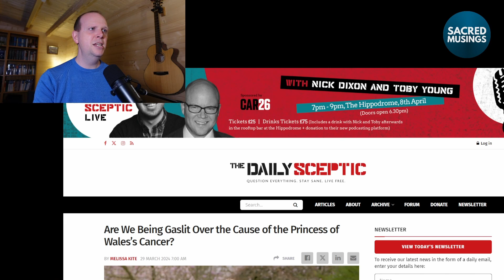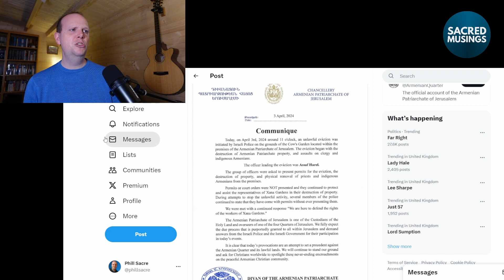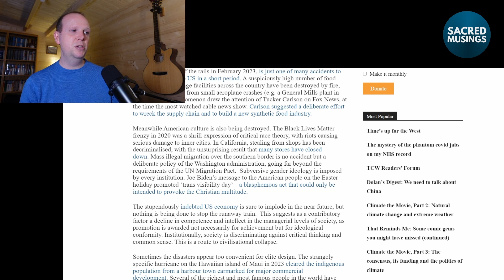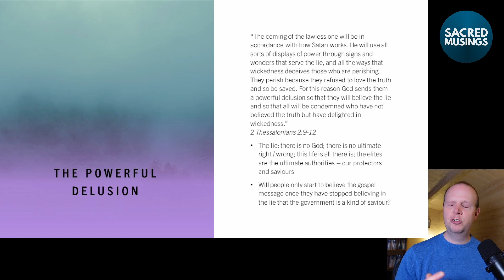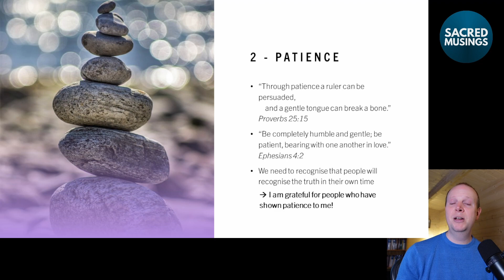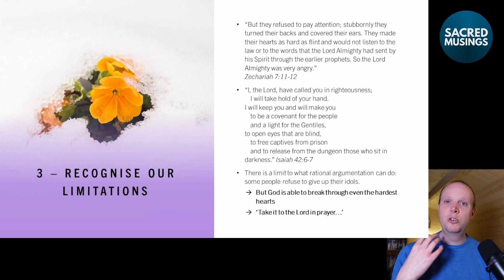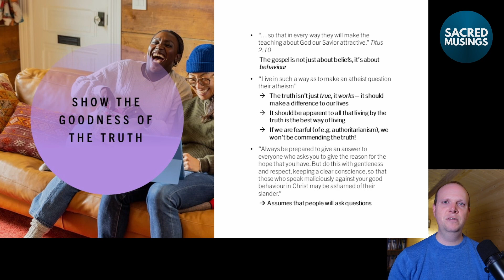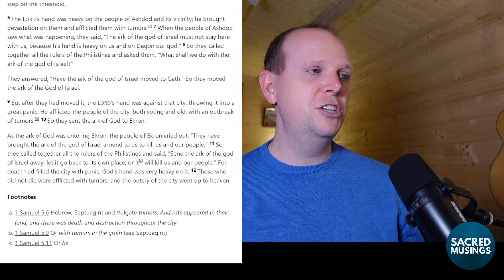How to wake people up - Podcast 123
How do we wake people up to what's going on in the world at the moment? It's like waking people up to the truth of the gospel. In the main section we look at some principles of sharing the gospel and how that helps us in our task.

// AUDIO PODCAST //
This is the audio version of the video podcast if you would prefer it:

// LEARN ABOUT THE BIBLE //
If you'd like to learn the Christian faith, I have a website / YouTube channel called @UnderstandtheBible

// SACRED MUSINGS //
The Sacred Musings podcast is about trying to understand what is happening in the world today from a Christian perspective. We look at the ideas that built Western civilisation and how we could recover and apply those ideas today, especially in society, politics, and government.